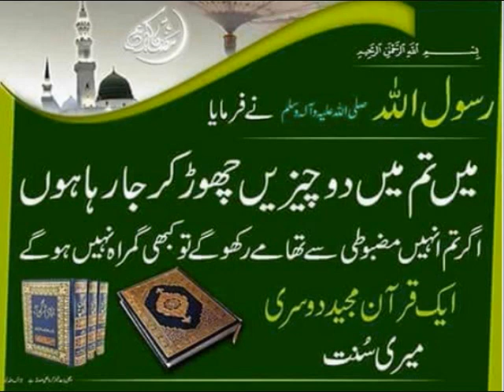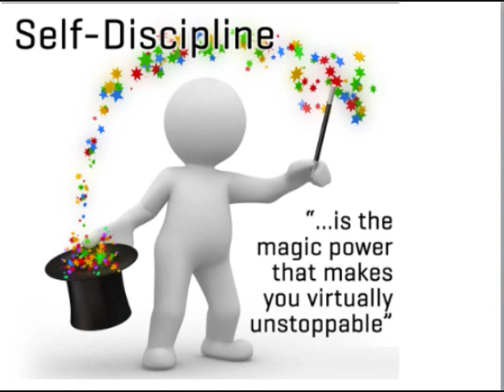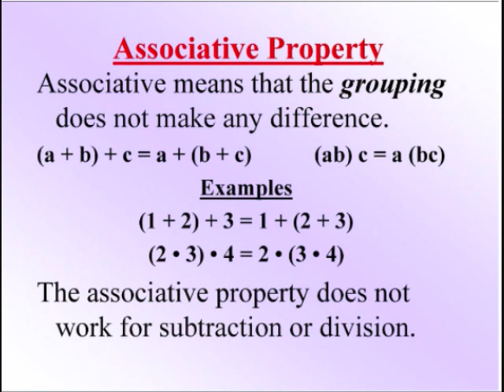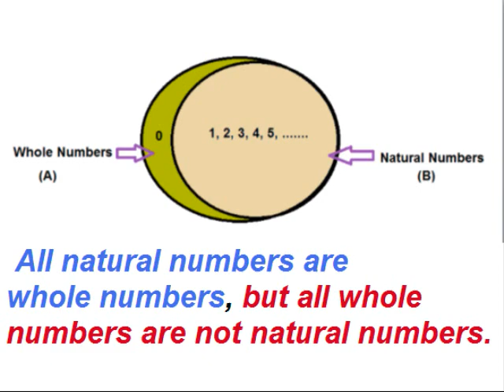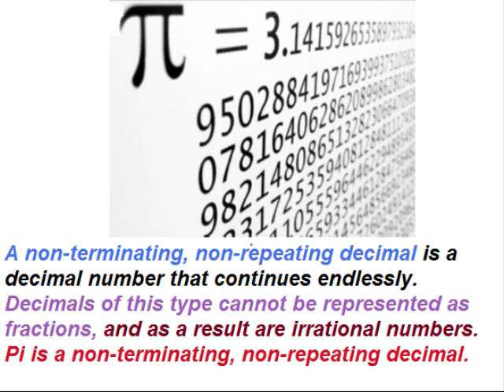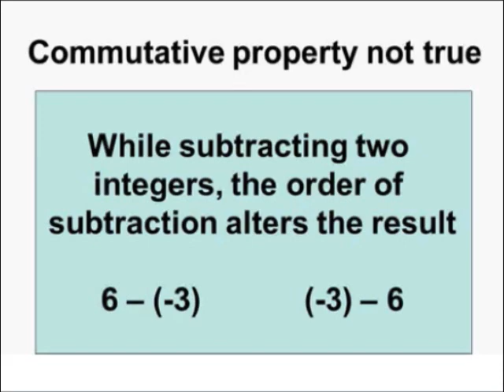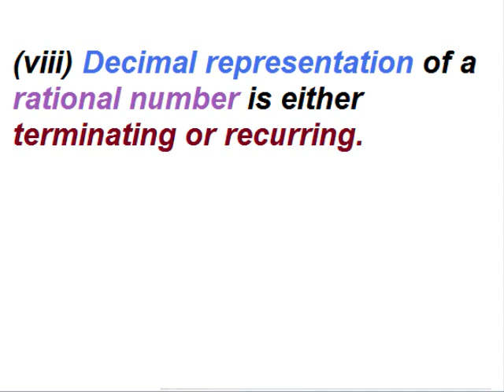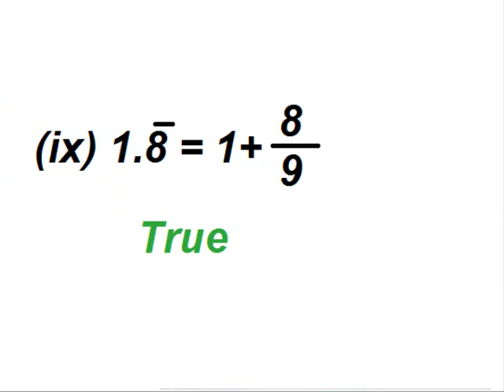Review exercise/Maths 9 in Urdu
9th class math unit 2, Review exercise, Identify True or False statements in Urdu. All statements are explained with examples.